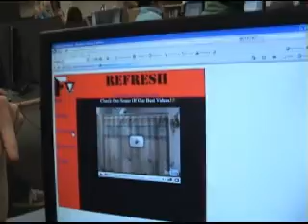Documentation: Website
Not for entertainment.. just to help document our senior project